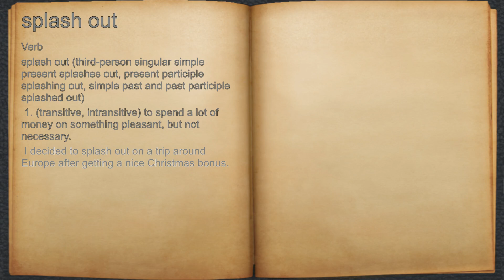What does splash out mean?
A spoken definition of splash out.

Intro Sound:
Typewriter - Tamskp